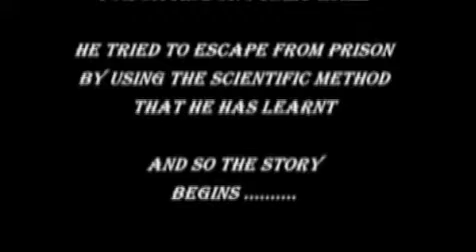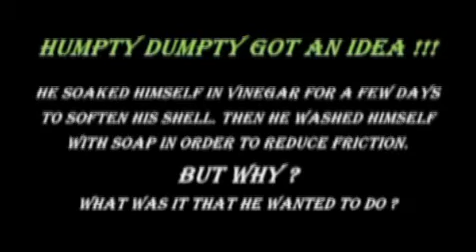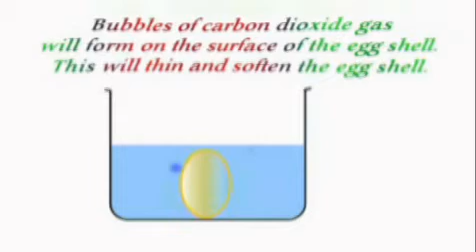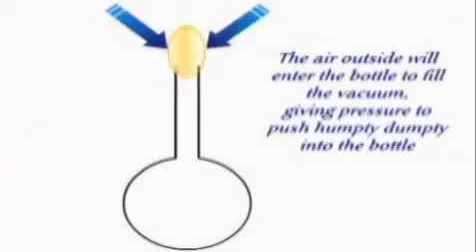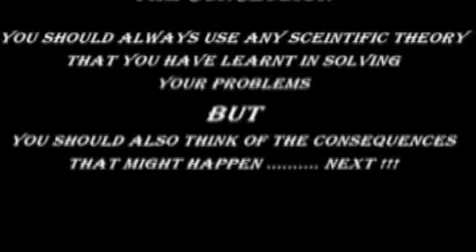Humpty Dumpty Scientific Escape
This short film was the FIRST i ever done, about 8 years ago. A story about humpty dumpty trying to escape from prison. Yeah, i know; I wonder how such an idiotic idea came up too..